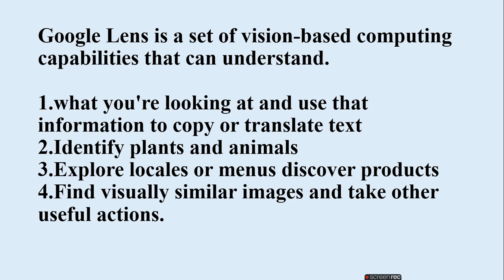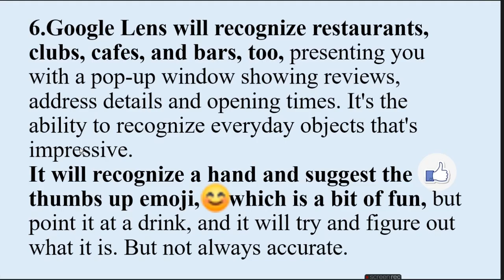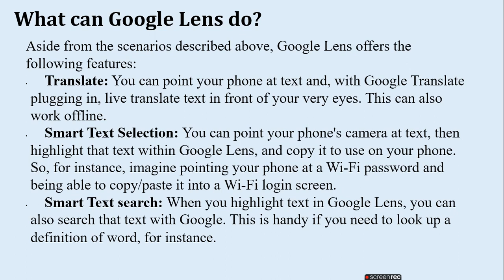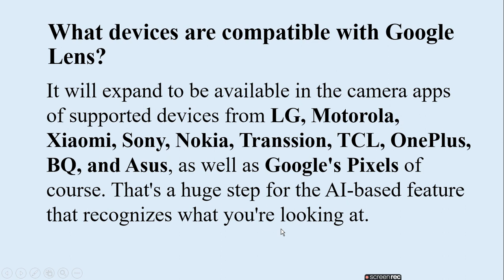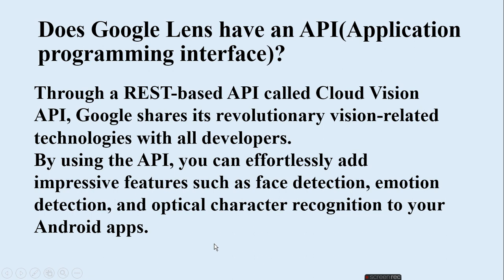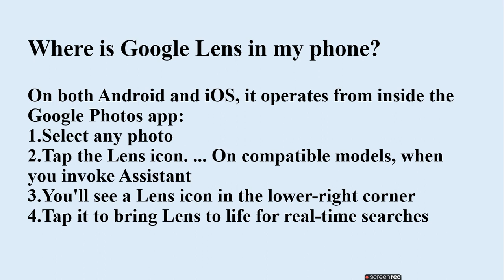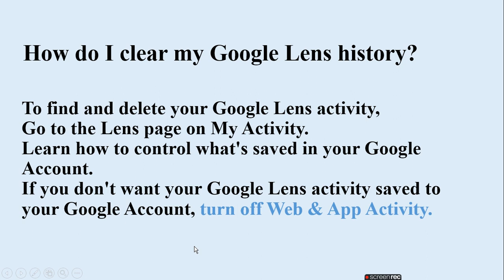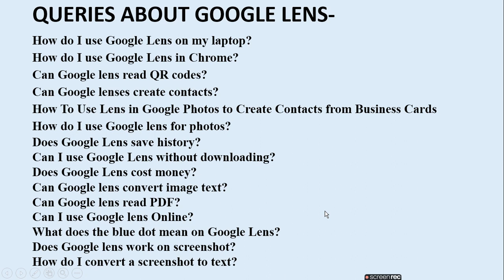What is Google Lens and how does it work | ratan agarwal it informer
What is Google Lens and how does it work?
What can Google Lens do?
Which devices offer Google Lens?
What devices are compatible with Google Lens?
What are some ways users can access Google Lens?
Can Google lens recognize faces?
Does Google Lens have an API(Application programming interface)?
Where is Google Lens in my phone?
Is Google Lens a privacy?
How do I clear my Google Lens history?
Can I delete Google Lens?

QUERIES –
How do I use Google Lens on my laptop?
How do I use Google Lens in Chrome?
Can Google lens read QR codes?
Can Google lenses create contacts?
How To Use Lens in Google Photos to Create Contacts from Business Cards
How do I use Google lens for photos?
Does Google Lens save history?
Can I use Google Lens without downloading?
Does Google Lens cost money?
Can Google lens convert image text?
Can Google lens read PDF?
Can I use Google lens Online?
What does the blue dot mean on Google Lens?
Does Google lens work on screenshot?
How do I convert a screenshot to text?

welcone to my channel
CHANNEL id -